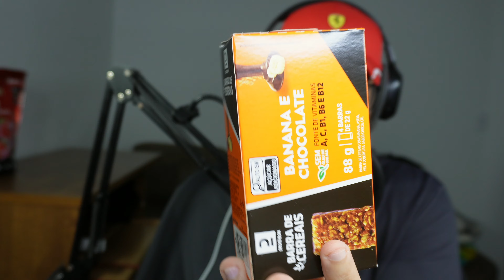BARRA DE CEREAIS DECATHON BANANA E CHOCOLATE VALE APENA